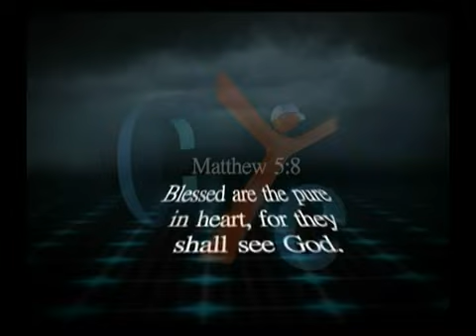Cyc TV 365 (40) Pure Heart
The Coptic Orthodox Church Cyc Christian Youth TV '365' a Spiritual word on 'Pure Heart' by Fr. Mauritius Anba Bishoy.